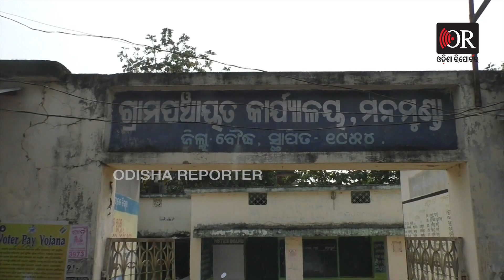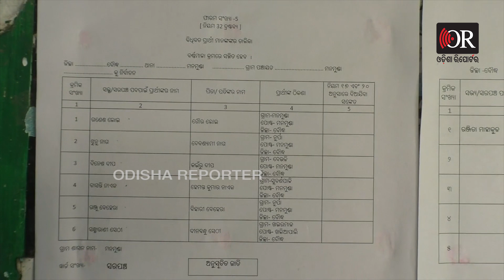କେତେ ଟଙ୍କା ନେଲେ, ପ୍ରାର୍ଥୀପତ୍ର ପ୍ରତ୍ୟାହାର କରିବେ ?| Odisha Reporter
କେତେ ଟଙ୍କା ନେଲେ, ପ୍ରାର୍ଥୀପତ୍ର ପ୍ରତ୍ୟାହାର କରିବେ ? ପଞ୍ଚାୟତରେ ଉଡୁଛି ଟଙ୍କା। ଲକ୍ଷ ଲକ୍ଷ ଟଙ୍କାରେ ମୁଲଚାଲ ହେଉଛି ପ୍ରାର୍ଥୀଙ୍କ ମୁଣ୍ଡ। ସୋସିଆଲ ମିଡିଆରେ ଭିଡିଓ  ହେଲା ଭାଇରାଲ। Odisha Reporter is one of the best Odia news portal in Odisha. Get all the news updates in Odia.